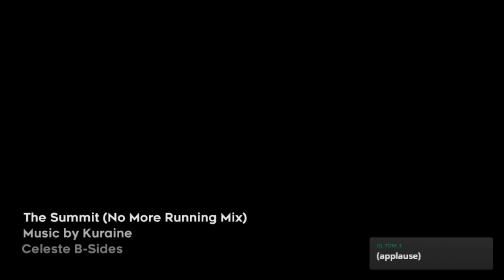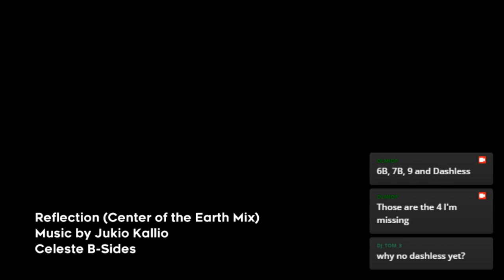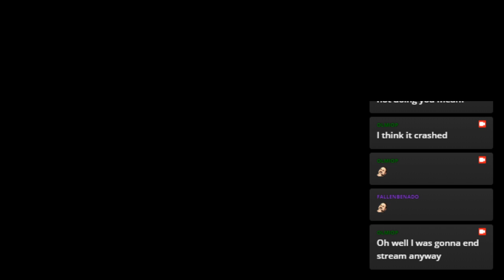Celeste 8B Gold Obtained and 6B Scout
Literally just streamed this on this morning and didn't feel like using a mic BUT WE DID IT